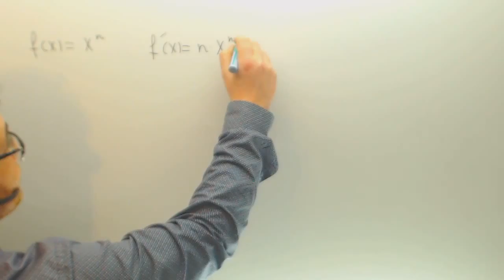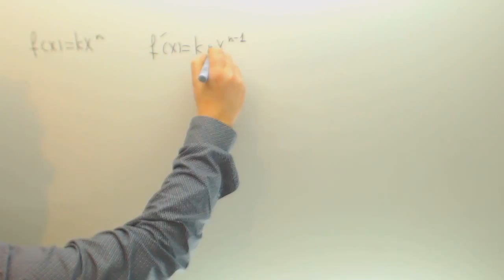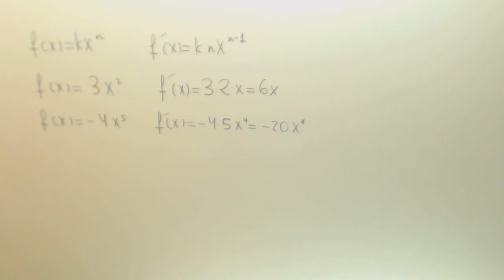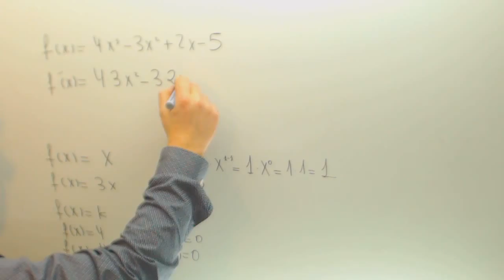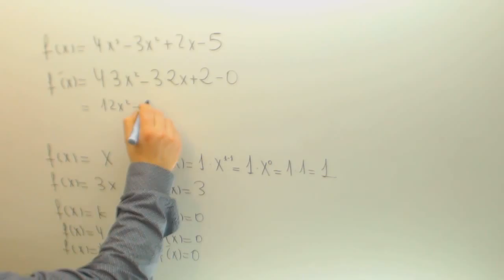Derivada de un polinomio Matematicas 1º Bachillerato Academia Usero Estepona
Derivada de un polinomio Matematicas 1º Bachillerato Suscríbete a nuestro canal en Youtube para ayudarnos a seguir creciendo Academia Usero en Estepona, el centro de formación con más vídeos en Internet del Mundo presenta